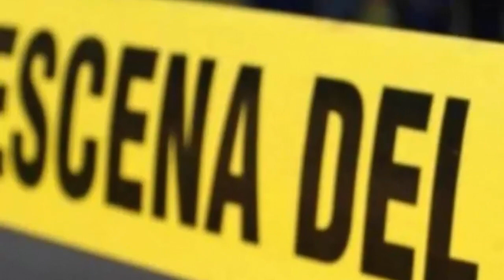enfrentamiento le quitan la vida a pandillero asaltante